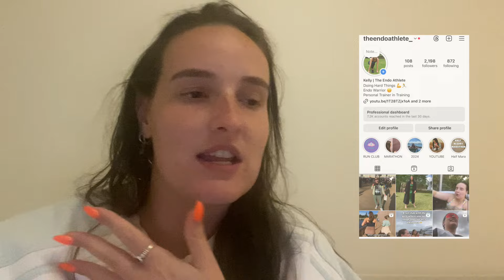HYROX TRAINING I Weekend Vlog I Training, run club and date night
Welcome back to the channel! This week join me mainly for my weekend where my friend, podcast co-host and hyrox partner have our first training session together for hyrox. Not only did we laugh but we learnt alot.

Then come with me for date night where THE CUTEST THING happens.. and then we end the weekend on a high with Casual Cardio Run Club.

RUN CLUB: If you are a Sydney based girly interested in joining run club, be sure to join either the facebook page by searching "Casual Cardio by @theendoathlete or follow us on instagram @casualcardiorunclub